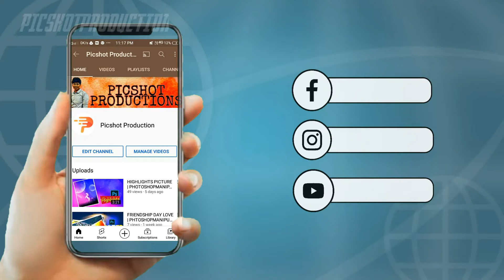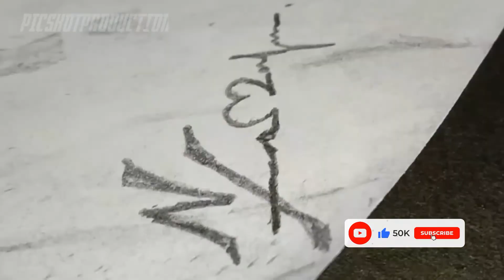HOW TO DRAWING | MY FRIEND PICTURE | PICSHOT PRODUCTION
this video my friend picture i link my friends also my world
picshotproducationstudio
             my pencil
                        4H,3H,2H,HB,2B,3B,4B,5B

              my camera
                          vivo 1909
               my laptop
                         ►►10th Generation Intel® Core™ i5-10300H

►►8GB DDR4-2933MHz, 2x4G

►►256GB M.2 PCIe NVMe Solid State Drive (Boot) + 1TB 5400 rpm 2.5" SATA Hard Drive (Storage)

►►39.6-cm. display

 ◆audio

► High batch-to-batch consistency, Mic-a protein Derived from HEK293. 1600+ Proteins on Line.

                   PICSHOT TAMIZHAN

                  PICSHOT PRODUCTION

                              நண்பா...►